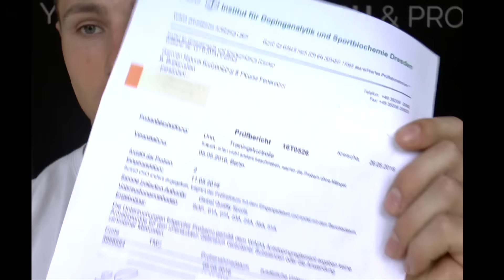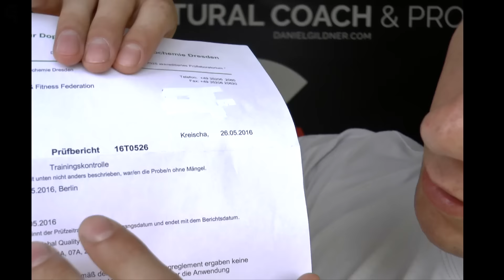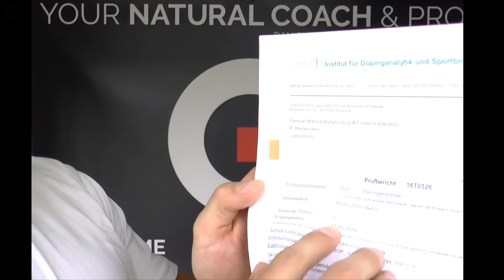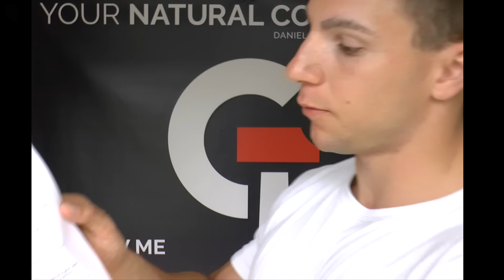Der Dopingkontrolleur stand vor der Tür - Das Ergebnis - Bin ich nicht mehr clean?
Viel Spaß beim Haten!

Powered by BARBOZA™

► SNAPCHAT! ► gildnerofficial 👻
► KIK! ► dgildnerofficial